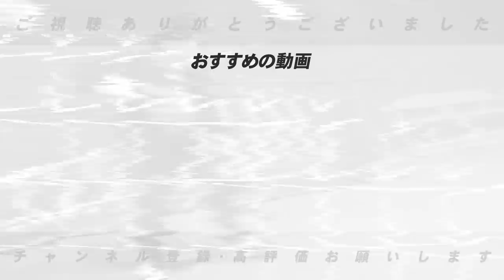【監督総評】”台風の目になる可能性大”高木豊がパリーグの月間監督総評について語ります！【プロ野球】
■セリーグ編はこちら